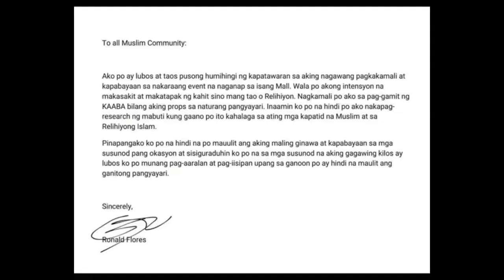ANO ANG KAABAH O MECCAH? 🇸🇦🕋🇸🇦